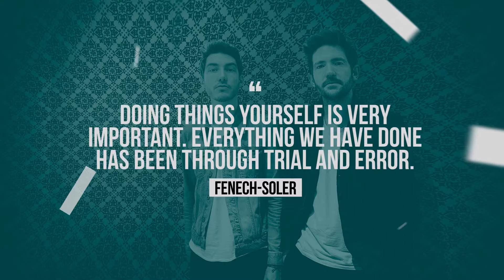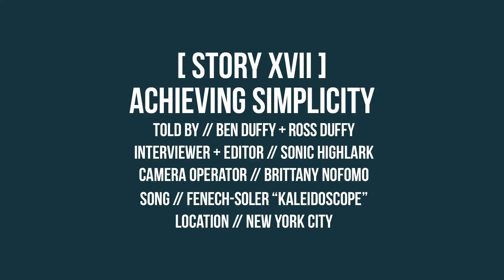Fenech-Soler on how trial and error led to 'Zilla'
[ STORY XVII] Achieving Simplicity

Fenech-Soler just released their new album 'Zilla' and throughout their career they have been searching for a way to achieve simplicity in their songwriting. They have learned everything through trial and error and it has ultimately paid off, allowing them to create an album without any compromise.

Song: "Kaleidoscope"